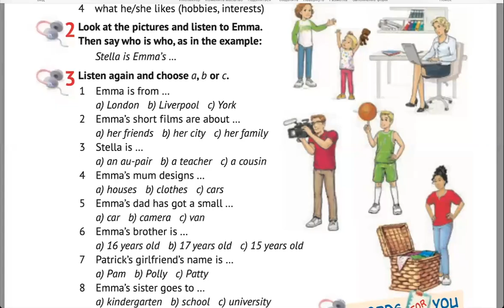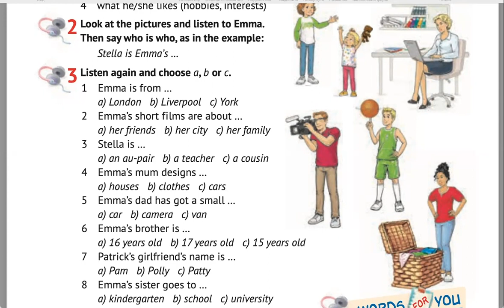grade5 karpiuk family jobs elementary englishlistening secondaryschool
grade 5, Karpiuk SB Ex 3 page 32. Listen to Emma and choose a,b or c. Answer the questions:
1 What is Emma’s dream job?
2 Where is Stella from?
3 What relatives has Stella got?
4 What are Emma’s parents’ jobs?
5 What has Emma’s dad got in his van?
6 Where is Patrick?
7 How old is Stella's dad?
8 What does her mum design?
9 How old is Stella?
10 What does Jenny have in the kindergaten?
11 What is Patrick  girlfriend's name?